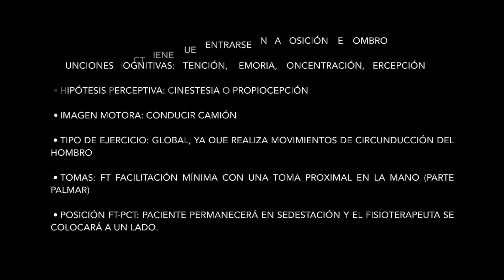DIA 2: MÉTODO PERFETTI SEDESTACIÓN MMSS